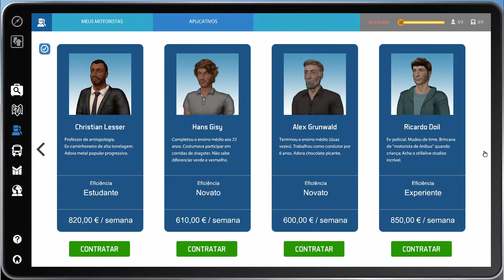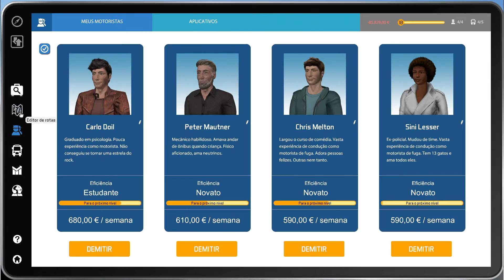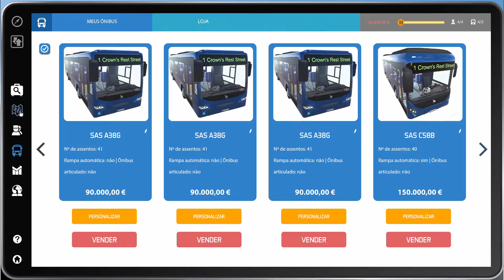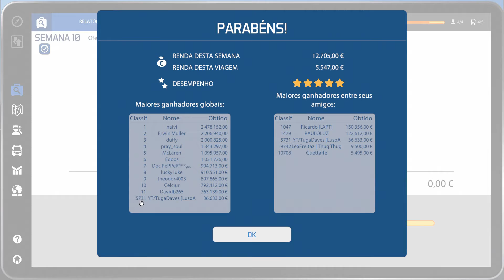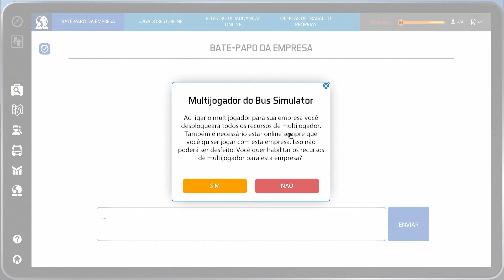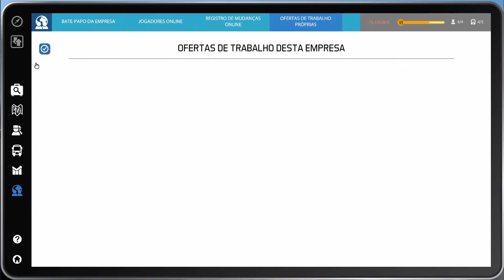CARREIRA 13 - BUS SIMULATOR 2016 #05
Ora muito bem vindo á minha mini serie de Bus Simulator 2016. Carreira 13 é um serie gravada em modo carreira neste Simulador de autocarros.

TeamSpeak:

ts.royalgaming.pt

G+ - google/tugdaves
Steam - tugadaves

Estamos sempre á procura de motoristas